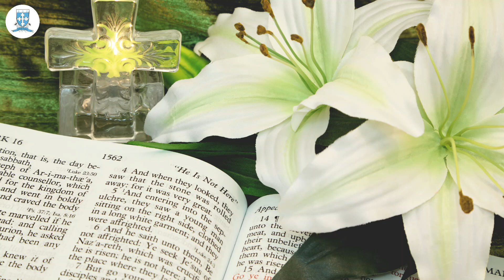11 Sept 2024 Healing Devotion